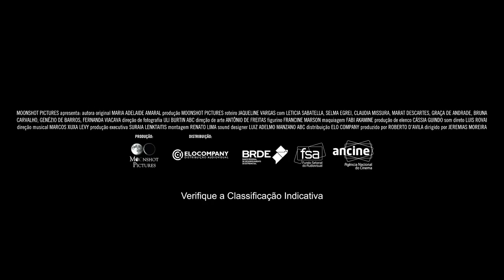Querida Mamãe - Trailer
Querida Mamãe
(Querida Mamãe)

Heloísa (Letícia Sabatella) é uma médica que sofre de infelicidade crônica, tendo problemas com o marido (Marat Descartes) e a própria mãe (Selma Egrei), a quem constantemente acusa de tê-la preterida pela irmã, Beth. Após se separar do marido, Heloísa conhece no hospital em que trabalha a pintora Leda, que sofreu um acidente de carro. Grata pelo atendimento prestado, Leda deseja pintar um quadro da médica. Inicialmente reticente, ela aceita a proposta e, ao visitar o ateliê, acaba se envolvendo com a pintora. Entretanto, por mais que o novo relacionamento deixe Heloísa bem mais feliz, ela precisa lidar com o preconceito tanto de sua mãe quanto da própria filha.

Estreia em 17 de Maio de 2018.